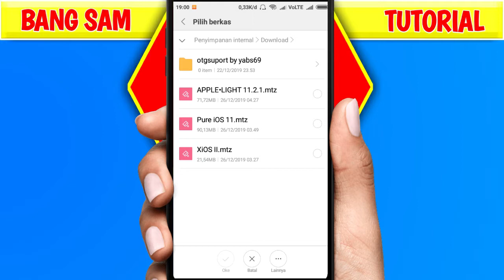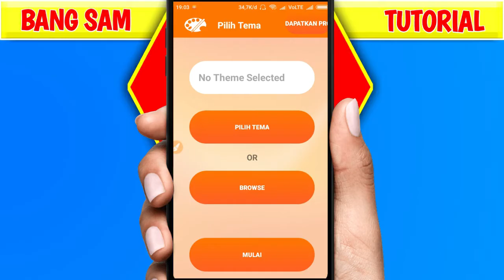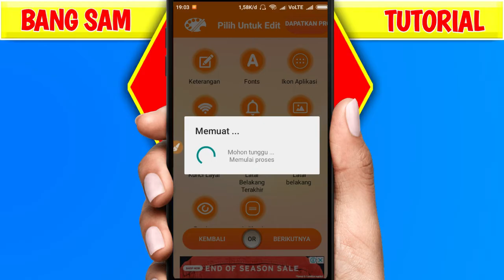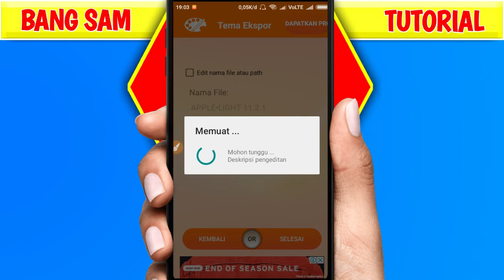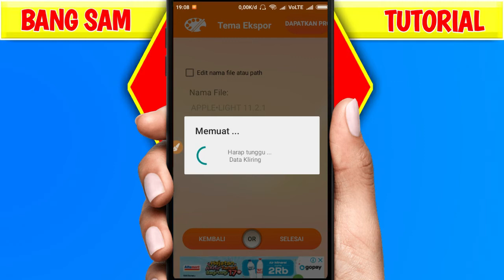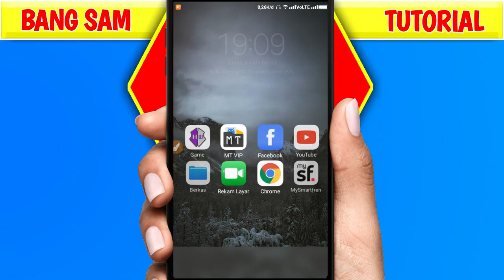Solusi Tidak Bisa Menerapkan Tema MIUI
Di video ini saya jelaskan solusi tidak bisa menerapkan tema miui semoga bermanfaat
Tidak bisa menerapkan tema wallpaper layar kunci xiaomi
Tidak bisa menerapkan tema xiaomi
Tidak bisa menerapkan tema oppo
Tidak bisa menerapkan tema dari pihak ketiga